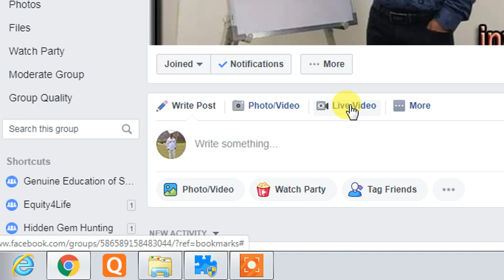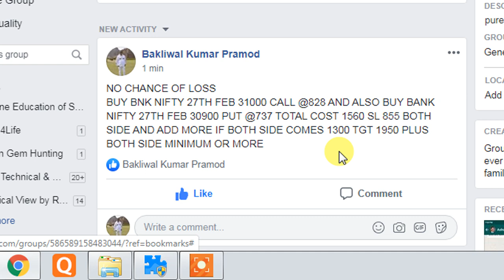BANK NIFTY STRATEGY FOR FEBRUARY SPECIAL